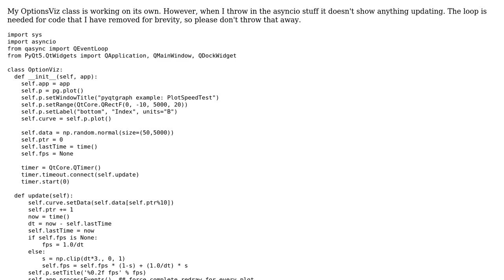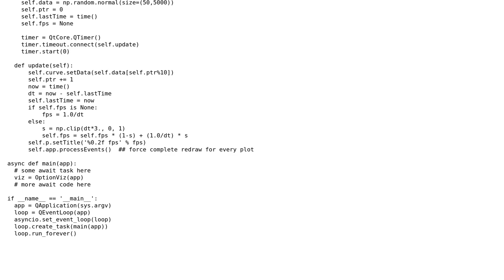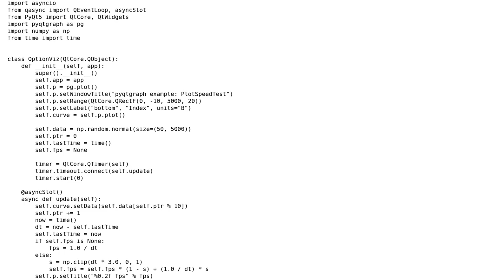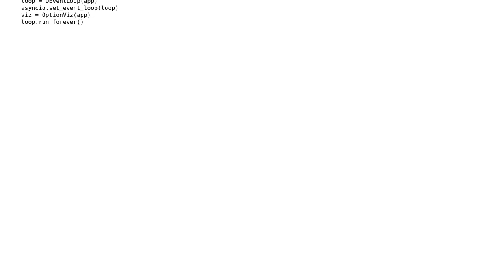Trying to open a PyQtGraph window in PyQt5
With thanks & praise to God, and with thanks to the many people who have made this project possible! You are responsible for your own actions.